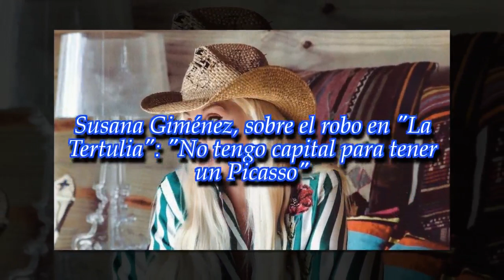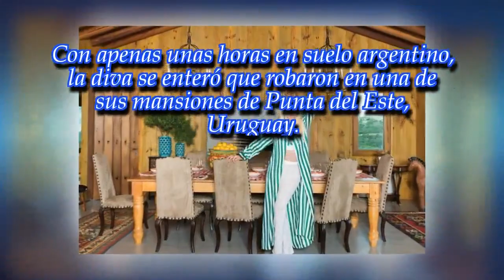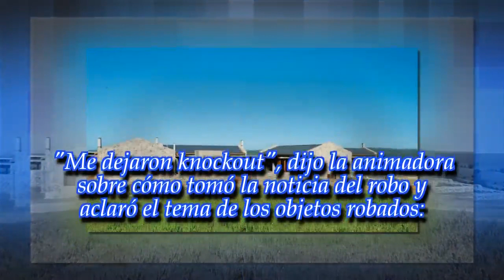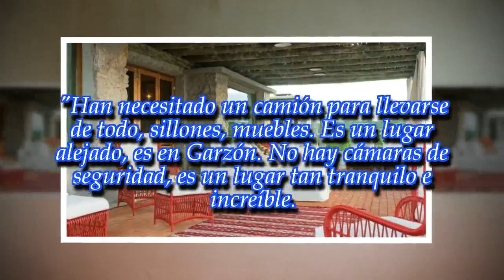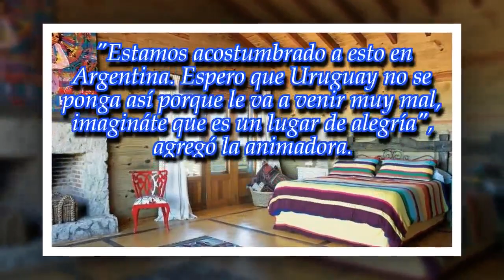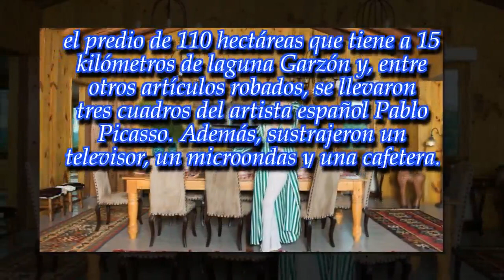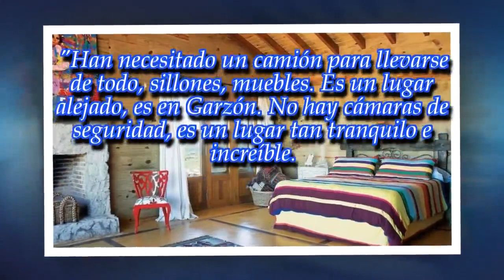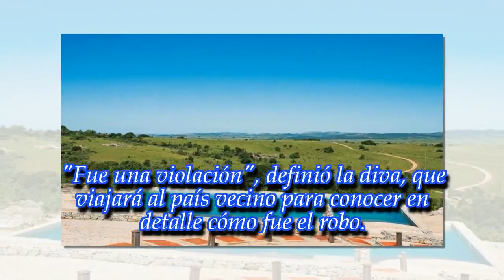Susana Giménez, sobre el robo en "La Tertulia": "No tengo capital para tener un Picasso"